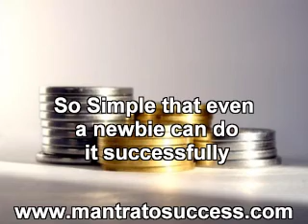games for money online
: Join Free for make money online tips and suggestions. We provide great methods to earn online. So, give it a shot today